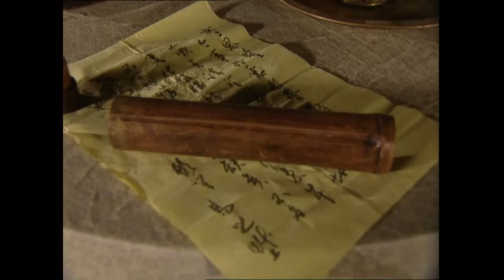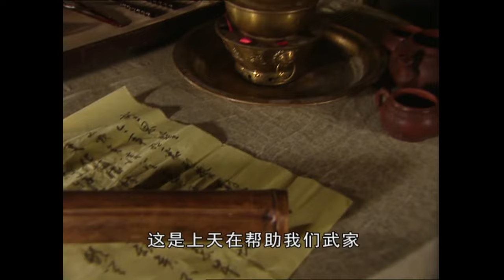【ENG SUB】《大明宫词》第30集 张易之退无可退 太平率大军赴洛阳【CCTV电视剧】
Highlights：武三思把密信交给太平，张易之没有了退路，只有决一死战。这一切都没有逃过武则天的眼睛，她让婉儿收买了张昌宗，偷跑回长安报信。 太平率大军开赴洛阳，兵临城下。

■□剧情简介■□
盛唐时期的大明宫地处长安城中，是武则天之女太平公主的生活舞台。《大明宫词》即以武则天与太平公主这一对母女一生权力和情感的矛盾争斗为主线，向人们讲述了一个充满传奇色彩又饱含人生力度的故事……